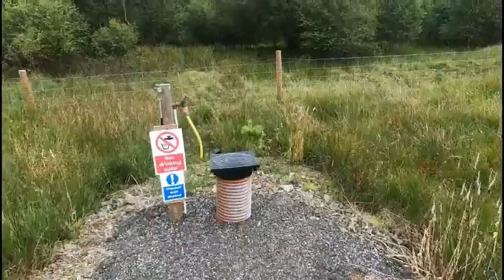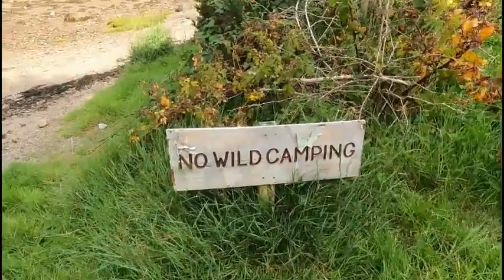Airds bay (Bay and Bens) weekend park up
Airds bay .A fantastic little park up just out side Oban a we place call Taynuilt .Ian and Fiona will make you so welcome great place and good facility's .very good price also,